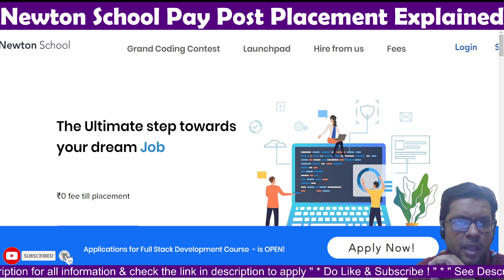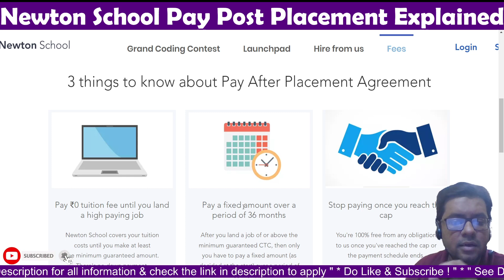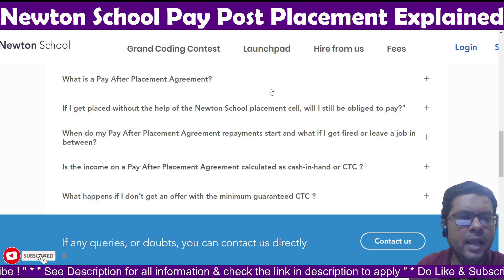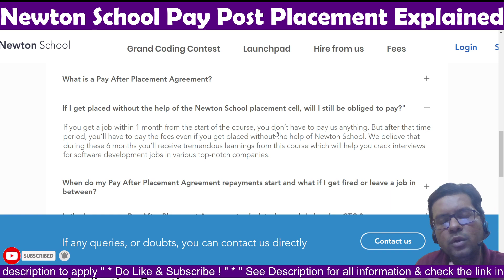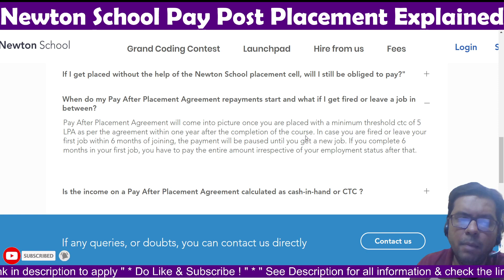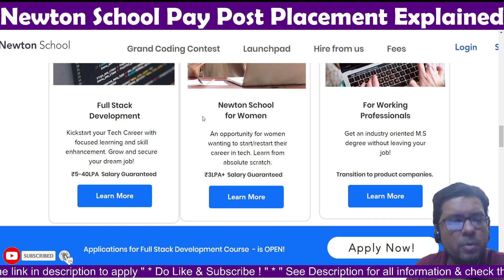Income Sharing Agreement & Pay Post Placement FAQ for Newton School Program | Full Stack Developer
Income Sharing Agreement & Pay Post Placement FAQ for Newton Schoo Program | Full Stack Developer

Apply Newton School now for free.

Full Stack Developer Job. IT Jobs in Lockdown Pay Post Placement , Jobs in India

Newton School is your gateway to a new exciting Tech career in 5 months for zero upfront fees. At Newton School, we are empowering people to become amazing full-stack developers that allow them to earn 6-40 Lakh per annum salary in top-notch companies in India. We have specially designed our programs to make sure that we are in together and we don't get paid until you do.

Newton School aspires to provide the most relevant, contemporary, affordable education that is sync with the industry requirements so that its students are easily absorbed and can contribute towards an organization’s success from the very beginning!

it jobs in india for freshers, it jobs in india 2020,it jobs in india salary, it jobs in india news,it jobs for freshers, job sites in india, india job portal, latest it jobs for freshers